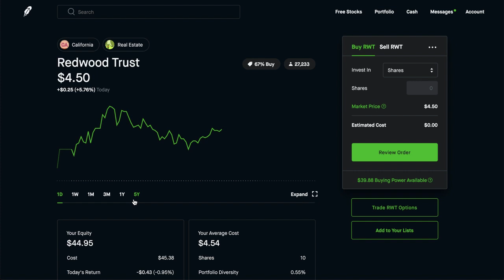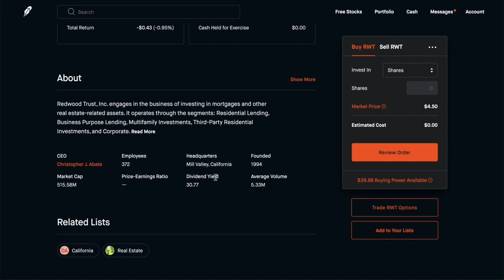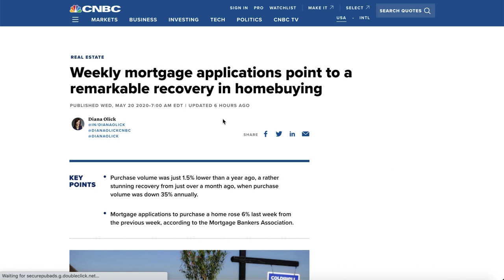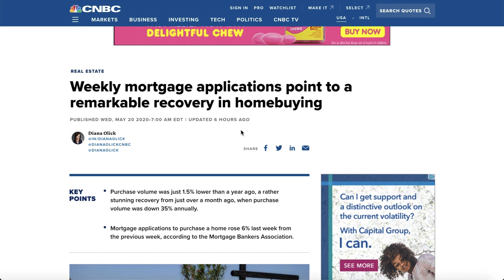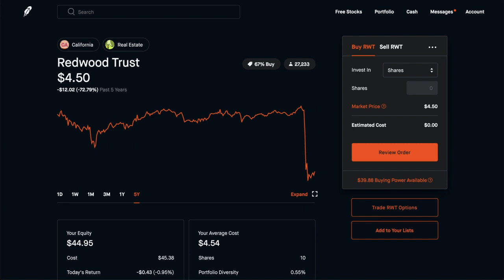I Just Bought These Dividend Stocks | Dividend Investing